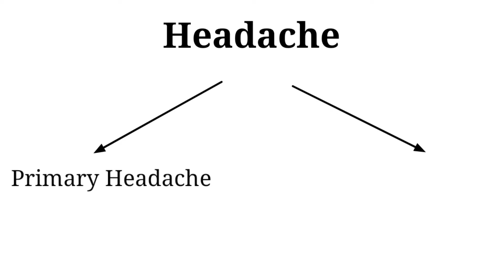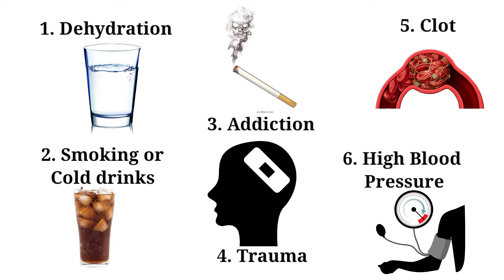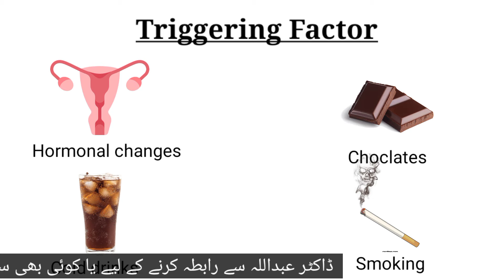Different Types Of Headache Causes And Treatment | Sir dard ki iqsam & Sar Dard Ka ilaj in Urdu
In this video, I have discussed different types of headache and also the possible causes of headache and multiple treatment options. In most of the cases the diagnosis of the headache is straight forward but in some primary headache the diagnosis is difficult to make and treatment is also not simple.

Also please suggest us any topics on which you would like to see any new upcoming videos.

Biography:
Dr. Abdullah Iqbal is a consultant general surgeon currently practicing in different hospitals of Karachi. He completed his graduation from Liaquat University of Medical and Health Sciences in 2013 and his post-graduation from Jinnah Postgraduate Medical Center, Karachi in 2018. He is competent in doing open and laparoscopic surgeries such as single

Thyroid : thyroid nodule, multinodular goiter, thyroid cancer surgery,
Breast : Fibroadenoma, Phyllodes tumor, Breast cancer
Abdomen: all emergency and elective surgeries including laparoscopic surgery.
Scrotum : Hydrocele, Pyocele, testicular tumor, Varicocele
Legs: Varicose veins

sar dard;
sir dard;
sar mein dard;
sar dard ka desi ilaj;
sar dard ka ilaaj;
sar dard ka ilaj in urdu;
adhy sir ka dard;
types of headache;
headache causes and treatment;
headache;
headache treatment;
head pain;
headache cure;
head ache;
sirdard;
sardard;
headache relief;
different types of headaches;
headache types;
headache reasons;
headache medicines;
hypertension headache;
back of head pain;
headache after eating;
cause of headache;
one side headache;
headache during period;
left side head pain;
reason of headache;
continuous headache;
headache pain;
half head pain;